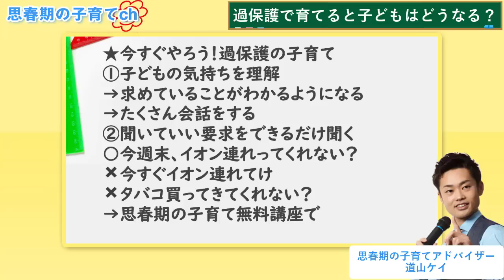【危険？】過保護な親に育てられた子の特徴チェック【元教師道山ケイ】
過保護で育てると子どもはどうなるか解説しました！

★新刊発売中
【2022/4/14】ウチの子、最近、思春期みたいなんですが、親子でイライラせずに乗り切る方法、教えてください（すばる舎）⇒

・高校受験 志望校に97%合格する親の習慣（青春出版社）⇒